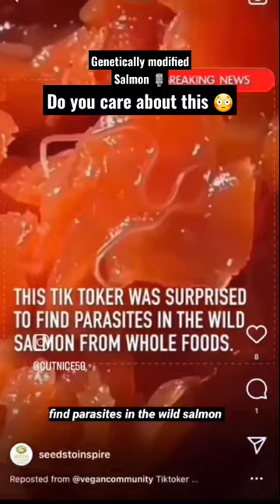Genetically modified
2023 Nutritional News with Ask Our Nutritionist Cutnice50. The media has been on a rampage sharing many Health Alerts about what Americans are facing in our food sources today. Watch this video and share your thoughts. Please let us know if you where aware or understood that this news was occurring in the USA.

Episode 3: Genetically Modified Salmon released in the Ocean now eats and attacks regular wild Salmon. Breaking health news and concerns of large amounts of pesticides from ex CDC employee.

The Future of Bodybuilding Podcast is dedicated to Bodybuilding, fitness, health & wellness. Sharing our stories with our community of fitness influencers, fitness professionals and health advocates while discussing a variety of topics from health nutrition exercise, meal preparation to customized meals, medical conditions and complications, treatment options and alternatives, medications mental health and general life In today's society.

Travis is a certified Sports Nutritionist +10 years plus +25 years as a certified personal trainer. The founder of Evolved Nutrition and creator of Envy Organic Greens & Probiotics and Emerged bcaa eaa formula. Travis has dedicated his life to health & wellness by sharing his personal experience, expertise, and knowledge in the hopes to help as many people as possible live a healthier lifestyle.

Lets discuss Nutrition, routines, meals and health. QuickFresh mealpreparation 💥

Checkout Teamcutn50 partnership links

The best version of you awaits.  Let's begin investing in you. 💥📧💪🏿🙌🏿😃